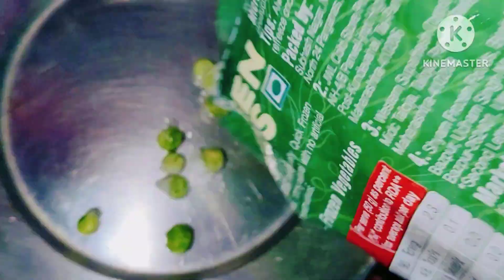बच्चे को कब क्या हो जाय कुछ पता नहीं चलता🤦🙏